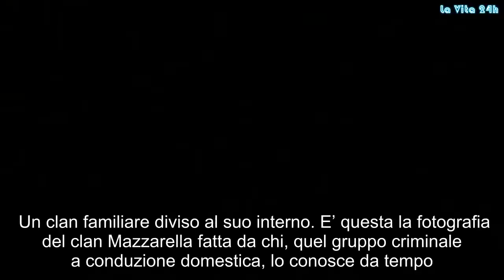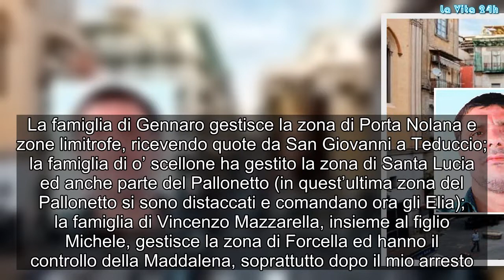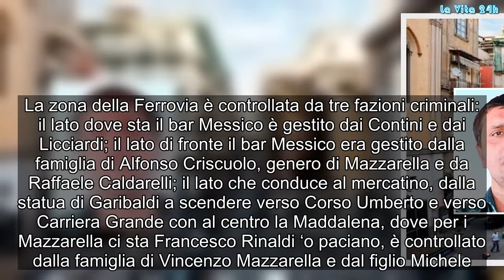«I Mazzarella erano divisi, non c’era un unico capo», la camorra di Forcella spiegata dal pentito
Un clan familiare diviso al suo interno. E’ questa la fotografia del clan Mazzarella fatta da chi, quel gruppo criminale a conduzione domestica, lo conosce da tempo. Maurizio Ferraiuolo, per anni boss della Maddalena, ha conosciuto l’epopea dei Mazzarella a Forcella e le prime avvisaglie della guerra che la paranza dei bambini ha poi portato contro ‘quelli di San Giovanni’. L’ex boss ha rivelato che i Mazzarella non erano e non sono uniti come molti pensano:«I Mazzarella hanno cose che li separano: i fratelli Gennaro Mazzarella (padre di Francesco, Vincenzo (padre di Michele), e o’ scellone (Ciro morto tre giorni fa, padre di Luciano e di Bruno). La famiglia di Gennaro gestisce la zona di Porta Nolana e zone limitrofe, ricevendo quote da San Giovanni a Teduccio; la famiglia di o’ scellone ha gestito la zona di Santa Lucia ed anche parte del Pallonetto (in quest’ultima zona del Pallonetto si sono distaccati e comandano ora gli Elia); la famiglia di Vincenzo Mazzarella, insieme al figlio Michele, gestisce la zona di Forcella ed hanno il controllo della Maddalena, soprattutto dopo il mio arresto. Le zone limitrofe come San Gaetano e via Duomo, San Biagio dei Librai e Porta Anticaglia, San Giovanni a Carbonara, Carriera Grande, Porta Capuana e zona della Ferrovia sono sempre controllate da Mazzarella Vincenzo. A Carriera Grande alla famiglia Papi era consentilo trafficare  in droga con la pretesa dei Mazzarella di essere riforniti oppure nei casi in cui i Mazzarella disponevano di grossi quantitativi di droga procurati attraverso loro fonti, i Papi erano costretti ad acquistarla in parte.  Vincenzo Jr.Mazzarella nel periodo in cui era libero consentiva che la gestione della droga fosse di pertinenza della famiglia Papi. La zona della Ferrovia è controllata da tre fazioni criminali: il lato dove sta il bar Messico è gestito dai Contini e dai Licciardi; il lato di fronte il bar Messico era gestito dalla famiglia di Alfonso Criscuolo, genero di Mazzarella e da Raffaele Caldarelli; il lato che conduce al mercatino, dalla statua di Garibaldi a scendere verso Corso Umberto e verso Carriera Grande con al centro la Maddalena, dove per i Mazzarella ci sta Francesco Rinaldi ‘o paciano, è controllato dalla famiglia di Vincenzo Mazzarella e dal figlio Michele. #«IMazzarella, erano, divisi, c’era, unico, capo»,